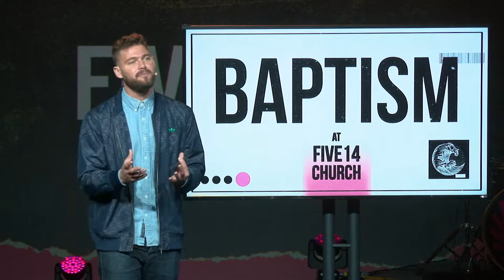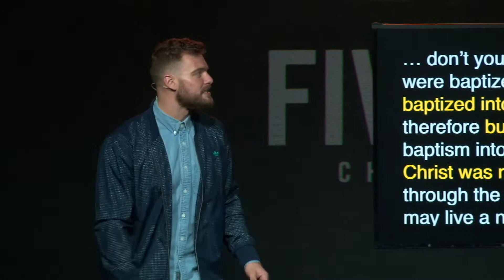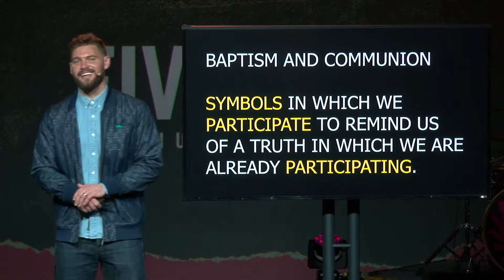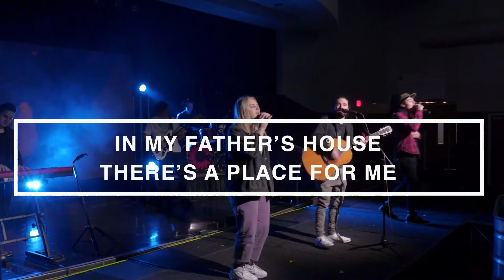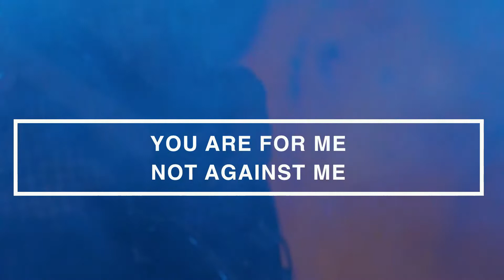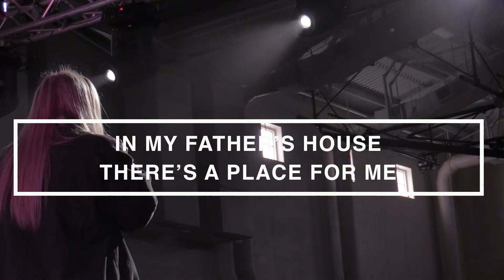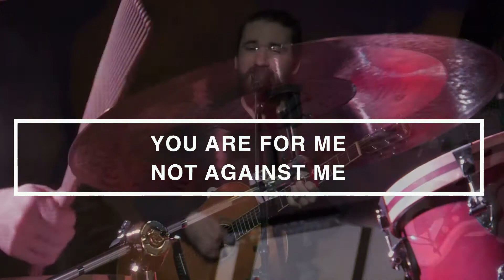Taste The Beauty- John McCambridge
Baptism is an outward expression of an inward decision. Today at Five14, 12 lives were changed! John speaks about the beautiful truth that Jesus has done for us.